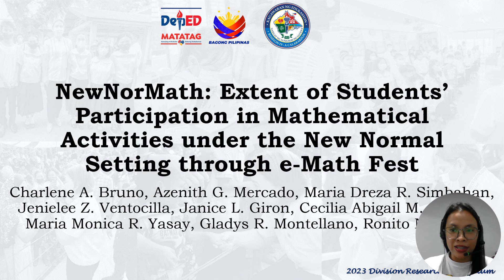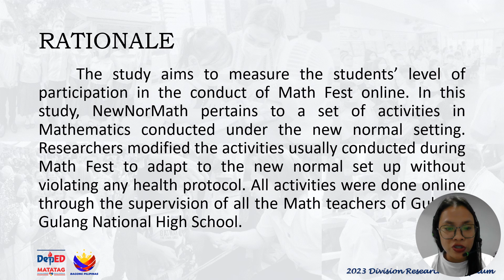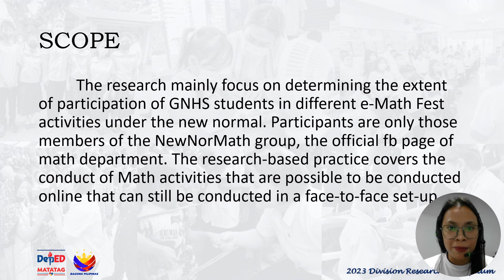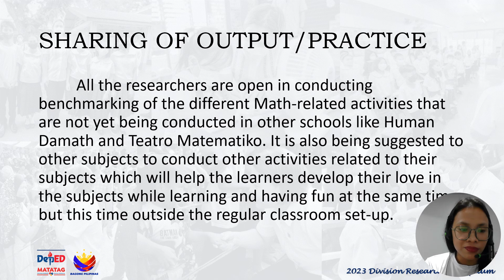Charlene A. Bruno, et.al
NewNorMath_ Extent